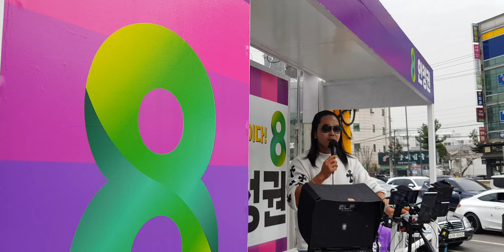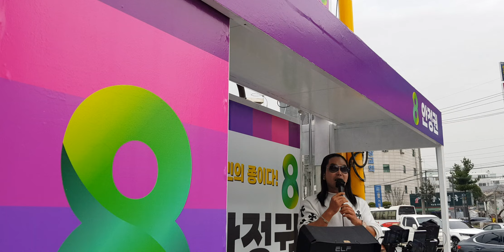유세연설 7일차 계양구을 410총선 제22대 국회의원선거 무소속 기호8번 안정권 계산역 계앙산가는길 2024년 4월4일